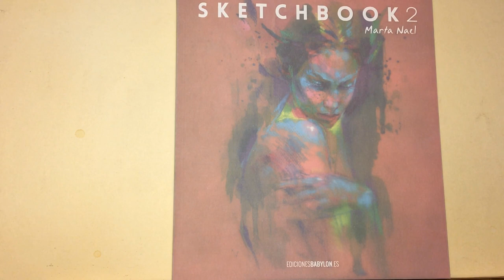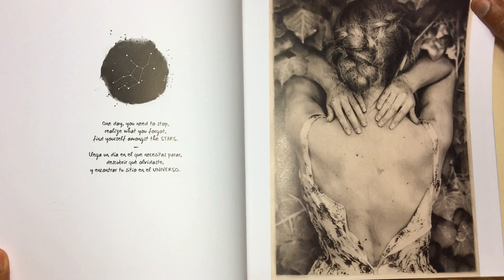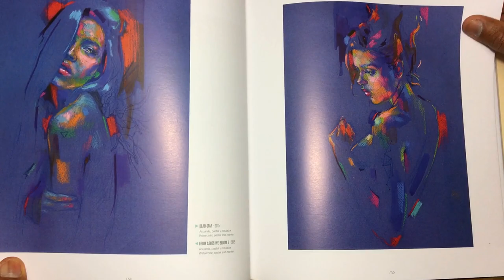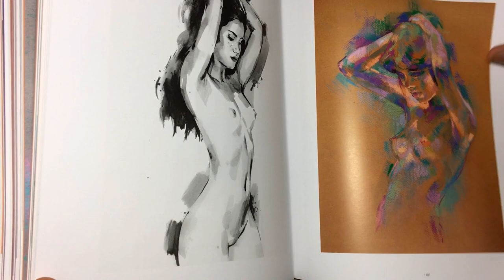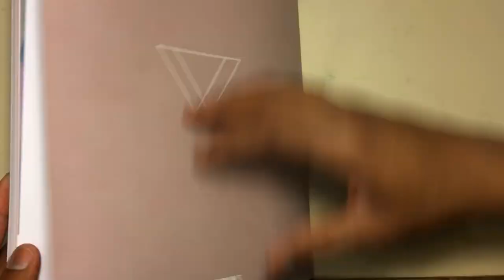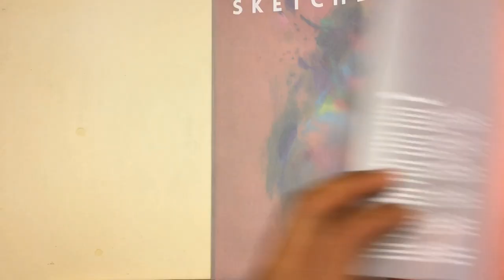Marta Nael Art Sketchbook 2 Flip Through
I once owned this book wanted to share what's inside!

Second sketchbook by Marta Nael. Technically speaking, we can see an evolution towards a more vibrant result regarding light and color, and a more personal approach.